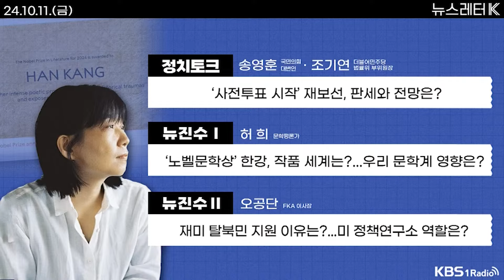[뉴스레터K] 풀영상 - ‘노벨문학상’ 한강, 우리 문학계 영향은? + 사전투표 시작 재보선, 판세와 전망은? 外ㅣKBS 241011 방송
▶1부

▷[정치 토크] 송영훈 국민의힘 대변인, 조기연 더불어민주당 법률위 부위원장
  - 사전투표 시작 재보선, 판세와 전망은?
  - 특검법-상설특검 공방
  - 대통령-한 대표 독대, 가시적 성과 낼까?
  - 국정감사, ‘동행 명령’ 논란

▷[뉴진수Ⅰ] 허희 문학평론가
  - ‘노벨문학상’ 한강, 작품 세계는?...우리 문학계 영향은?

 ▶2부

▷[뉴진수Ⅱ] 오공단 박사 (FKA 이사장)
  - 재미 탈북민 지원 이유는?...미 정책연구소 역할은?

▷[뉴스레터 브리핑] 손지은 서울신문 기자
  - 기준금리 연 3.25%로 인하...3년 2개월만의 ‘피벗’
  - 한강 '채식주의자' 폐기 논란
  - 홍명보호 요르단전 완승…조 1위 도약

▷[주말N문화] 김혜준 김혜준컴퍼니대표
 - 외식업 전문가가 본 ‘흑백요리사’...미슐랭의 역설?

KBS 1라디오의 공식 유튜브 24시간 라이브 방송 채널입니다 .